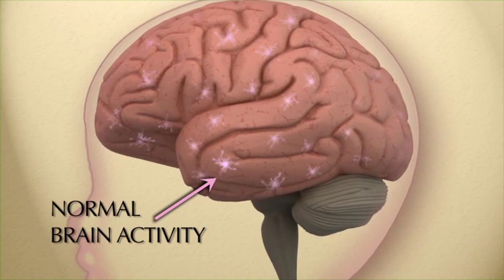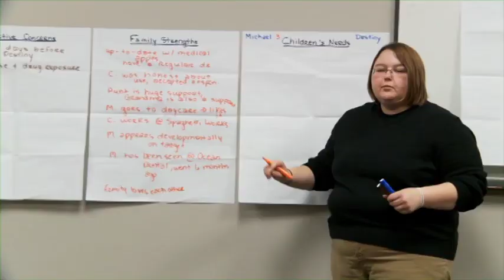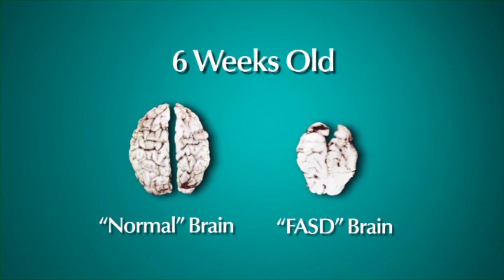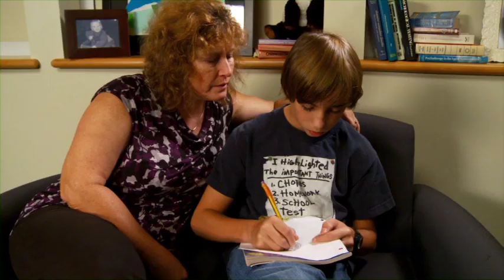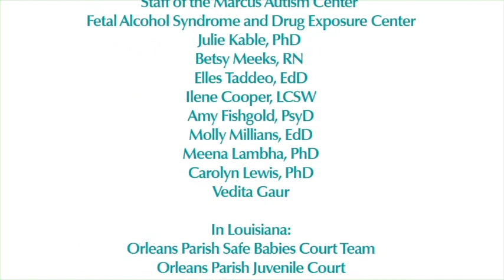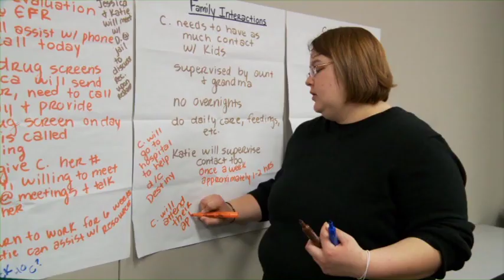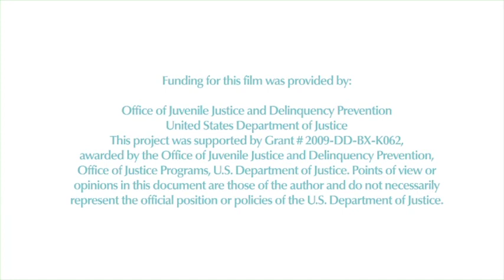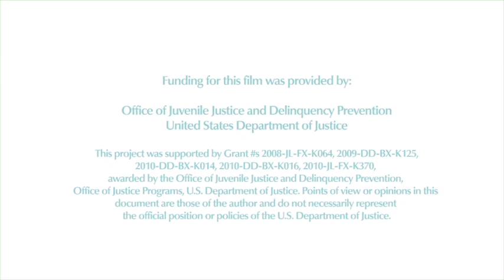Safe Babies Court Teams: Building Strong Families and Healthy Communities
From the producers of Helping Babies from the Bench: Using the Science of Early Childhood Development in Court